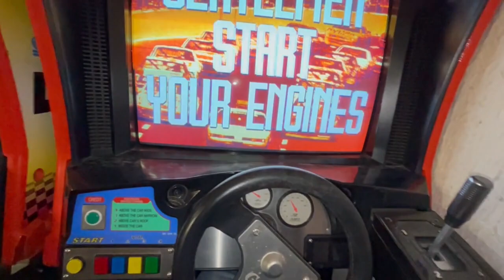PC emulated Games on Real Daytona USA Arcade Twin Cabinet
Test by sebastopol

Daytona USA and Indy 500 emulated on Real Daytona USA Hardware. Only Game PCB and Shifter have been replaced.

*Links also in the Comments*

PC to Cabinet hardware interface: M2 MEGA Adapter by Tibal

PC to CRT hardware interface: VideoAmp by Bandicoot & njz3

Hardware integration by sebastopol

Software interface: BackForceFeeder by njz3
Arduino Software by njz3

Model 2 Emulator running on Windows 10